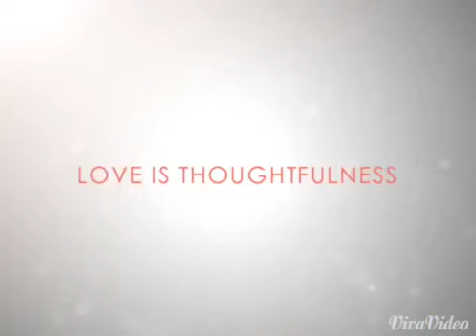IKADAMIT ON AIR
Salam jihad Formosa (*~_~)